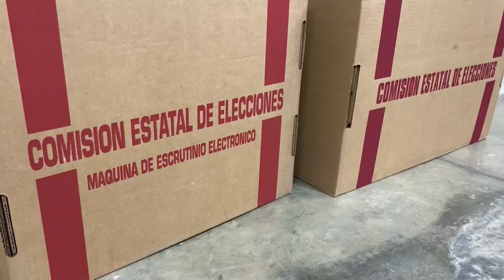Puerto Rico culmina primarias tras polémica suspensión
Los colegios electorales en más de la mitad de los 110 precintos que el pasado domingo no abrieron en la primarias entre los dos principales partidos de Puerto Rico cerraron este domingo sin mayores problemas, tras el caos ocurrido hace una semana y que obligó a continuar el proceso hoy.

¡Visítenos!